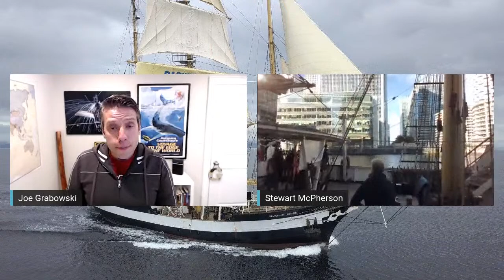Darwin200 | Sylvia Earle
Fourth live event from the pilot expedition sailing around the United Kingdom:

The Pelican London is now docked in Canary Wharf, downtown London, after completing a circumnavigation of the United Kingdom and exploring the health of the ocean waters and some of the remote islands. Join us as we connect with expedition Stewart McPherson, live from the tall ship, and living legend, Sylvia Earle!

National Geographic Society Explorer in Residence Dr. Sylvia A. Earle, called Her Deepness by the New Yorker and the New York Times, Living Legend by the Library of Congress, and first Hero for the Planet by Time Magazine, is an oceanographer, explorer, author and lecturer with experience as a field research scientist, and government official. Formerly Chief Scientist of NOAA, Dr. Earle is the Founder of Deep Ocean Exploration and Research, Inc., Founder of Mission Blue and SEAlliance, Chair of the Advisory Councils of the Harte Research Institute, and the Ocean in Google Earth. She has 20 honorary degrees and has authored more than 175 scientific, technical, and popular publications, lectured in more than 70 countries, and appeared in hundreds of radio and television productions. She has led more than 100 expeditions and logged more than 7000 hours underwater including leading the first team of women aquanauts during the Tektite Project in 1970, participating in nine saturation dives, and setting a record for solo diving in 1000 meters depth.

We'll catch up with Stewart on the completed voyage, part of a larger expedition setting sail in 2021 to follow the most important expedition for natural history ever, Darwin's voyage on the HMS Beagle. In preparation for the 2021 Darwin200 global voyage, explorer and biologist Stewart McPherson and a crew of young scientists and videographers chartered the tall ship Pelican of London to circumnavigate the UK with specialist environmental scientists onboard to mentor the group of young scientists. These scientists will conducted a programme of observations, experiments, discussions, and problem-solving sessions related to the health of the UK’s surrounding waters.